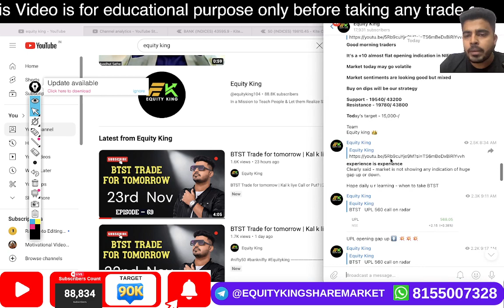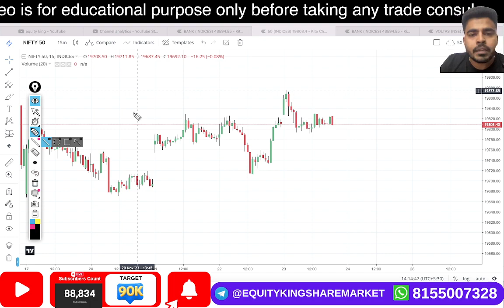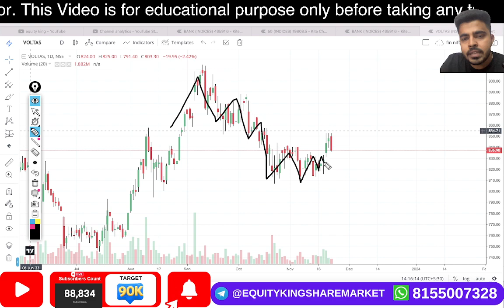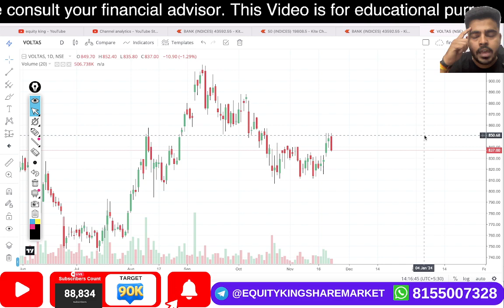BTST Trade for tomorrow | Kal k liye Call or Put? | 24th nov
EK Classes

2 days specialized option trading workshop with 1 month support
All course detail & topic & demo video
Topics Covered:
Options trading
Trading strategy
Options trading for beginners
Trading strategies
Options trading
Futures and options in share market
Live trading
Intraday Trading
How to trade options
Live Trading
Day trading
Swing trading
Stock Market
Share market
Finance
Investor
Trading
Investing